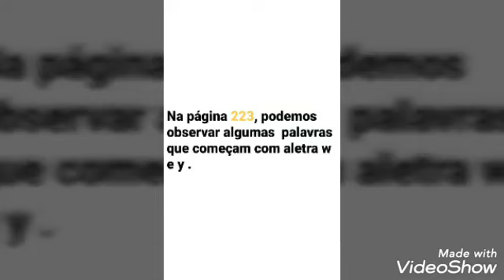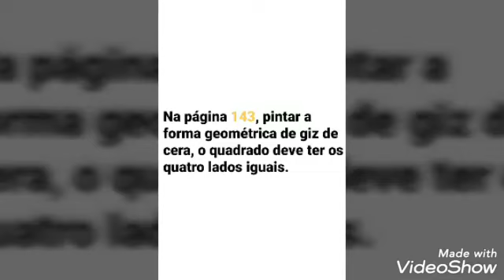AULA ZOOM JARDIM II - 29/06/2020